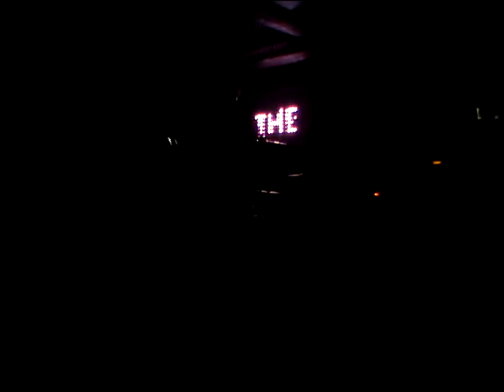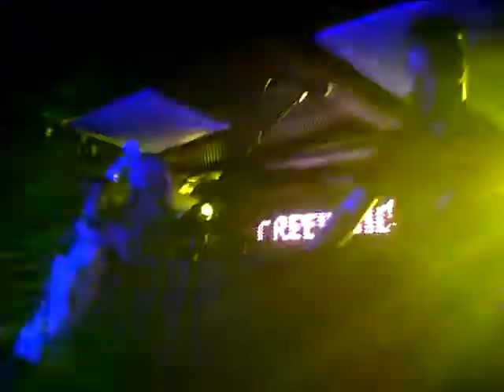THE CREEPSHOW - THE SERMON III / GET WHAT'S COMING [HD] 06 DECEMBER 2010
live concert video of the band THE CREEPSHOW  in  PARIS  the  06 DECEMBER 2010 playing the song  THE SERMON III / GET WHAT'S COMING with popolar songs like RUN FOR YOUR LIFE or TAKE MY HAND or DEMO N LOVER similar to the band HORRORPOP S or MAD MARGE AND THE STONECUTTERS or KITTY IN A CASKET or NEKROMANTIX

If i make a mistake